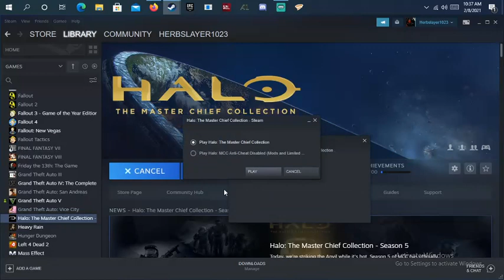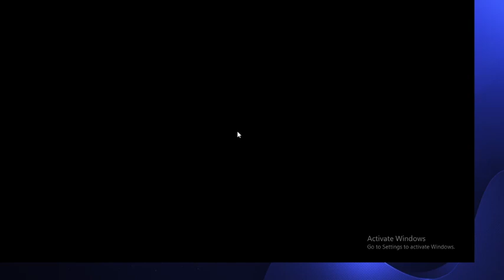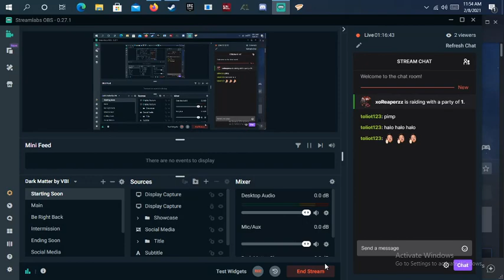Let's Play Halo!!!!